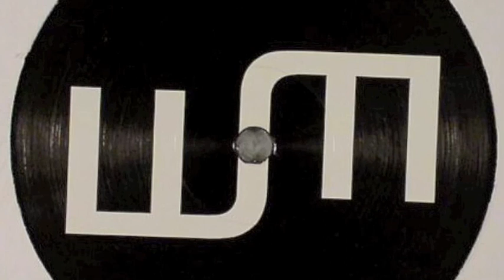Wall Music Limited 006 - Mike Wall - Puhka Rahus (Mattias Fridell Remix)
*** vinyl only ***

If Pacmen Had affected Mike as Kid - So or so it must have been. With "Puhka Rahus" Mike Wall made his debut on his own Vinyllabel Wall Music Limited. Support comes from Mattias Fridell and Bodyscrub which contribute both a big Remix. Technoid. Crude and with plenty of groove can be played all 4 tracks to peak time